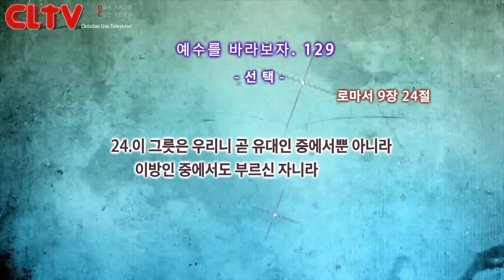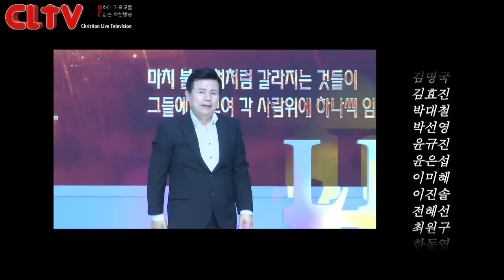CLTV파워금요예배_예수를 바라보자(129회)_'선택' 화광교회(윤호균 목사)